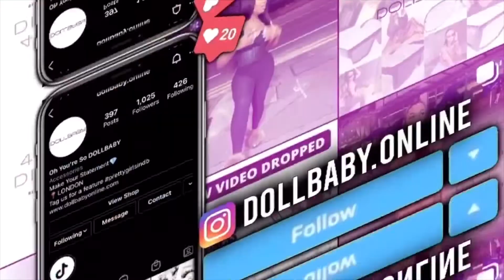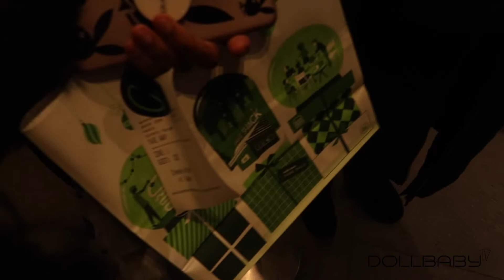VLOG 7: Mummy & Daughter Double date ft LD & @dollbaby.online | DOLLBABYTV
Mummy Daughter Double date with my bestie! Enjoy x

▷FOLLOW DOLLBABY's SOCIALS:
TT: @dollbabyonline $ @dollbabyaccessories

TT: @Cshenekaa

Things I use to Make and edit my Videos:
IMac with IMovie
Canon g7x